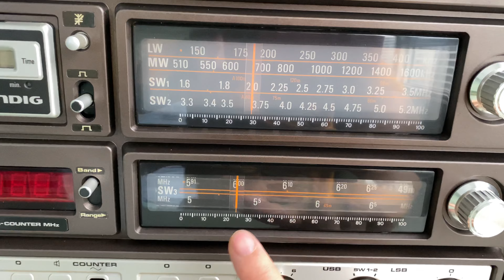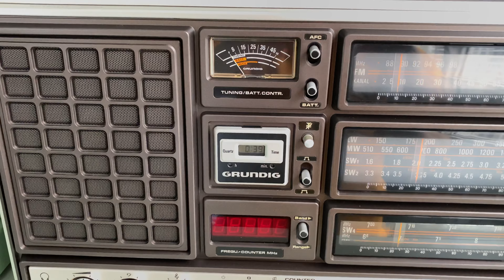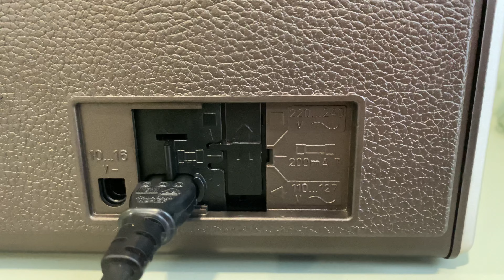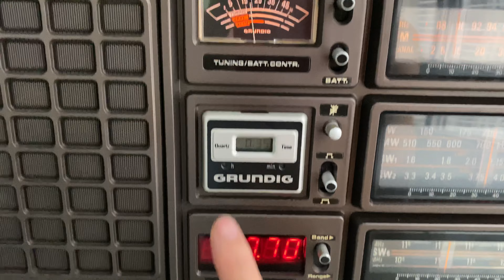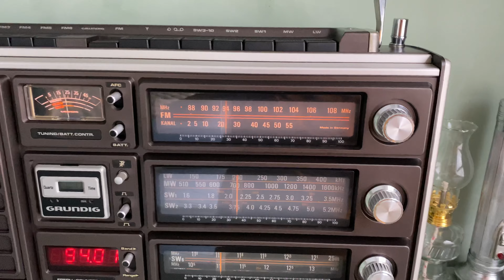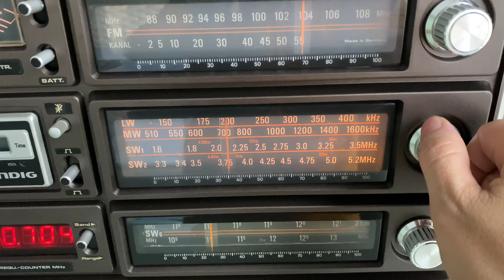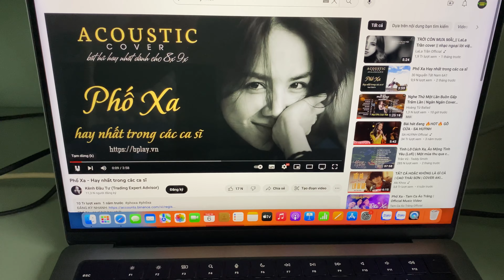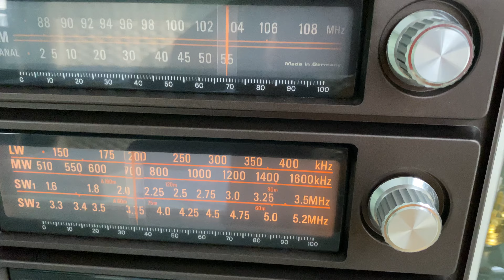Siêu Radio Đức GRUNDIG SATELLIT 3000 Tuyệt Đẹp